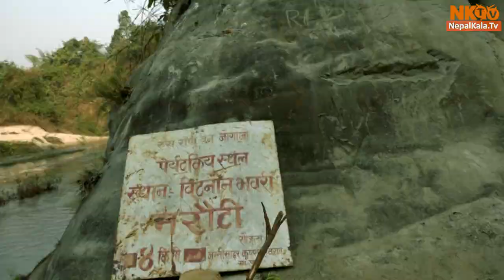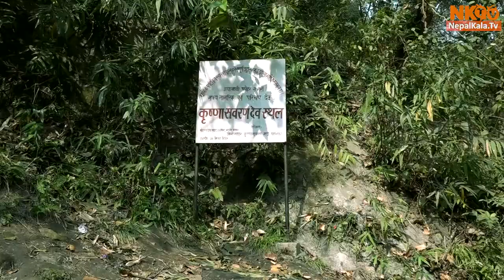जंगलमा खीर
सप्तरीको मोहनपुर वाट १५ किलो मिटर माथी चुरेतर्फ जंगलमा खीर खाने मन्दिर छ जसलाई कृष्ण शवरण मन्दिर का नामले चिनिन्छ ।